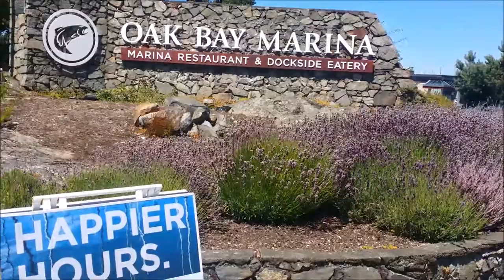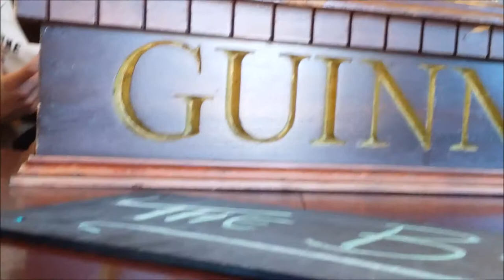Tales from the VAN #275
and a Jaguar car show...

Currently in Victoria  on VANcouver Island  B.C.
My name is Chuck,,, please subscribe to see more of my adventures on the road as i travel in my old 70's Chevy Van, one of 2 vans I own that I call home.